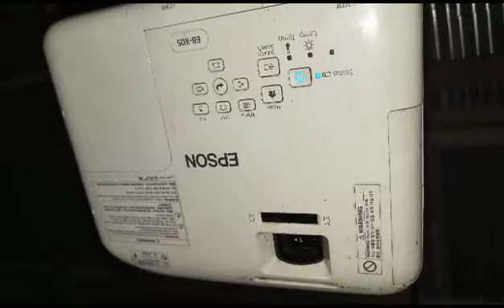Projector On Rent Pune::9921179175 Projector On Rent Near Me Projector Hire Pune Projector Rent Pune